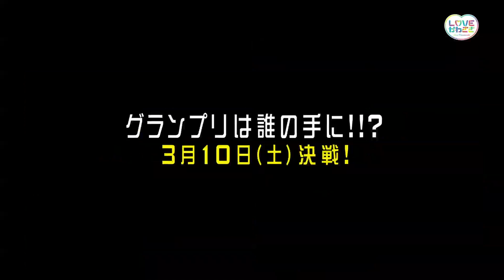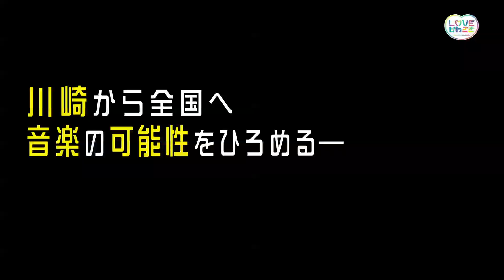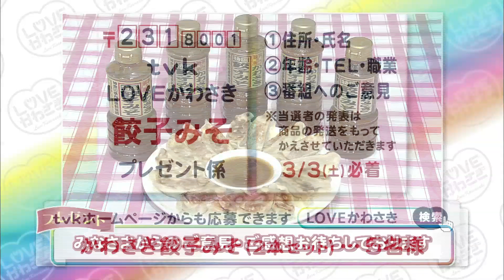LOVEかわさき 2月24日放送内容 かわさきのミュージックバトル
音楽のまち・かわさきではストリートやライブハウスで活躍する若手ミュージシャンを応援しているんですよ。そこで今回は、3月10日に行われる「カワサキストリートミュージックバトル」のファイナルに出場するミュージシャンの意気込みなどをリポートします！